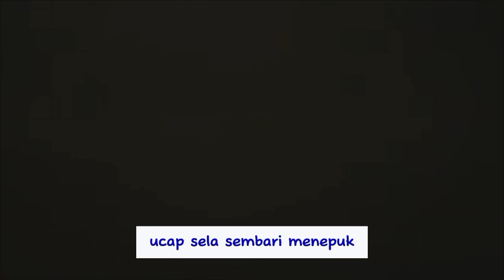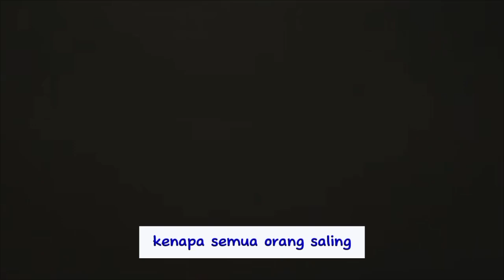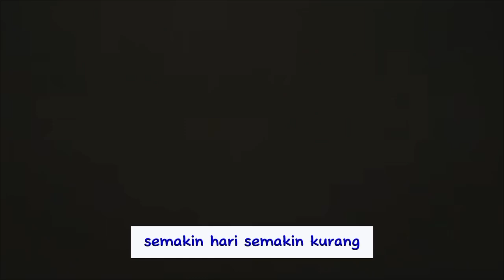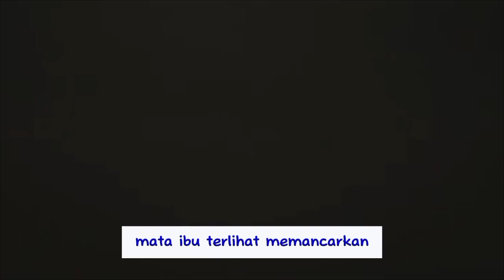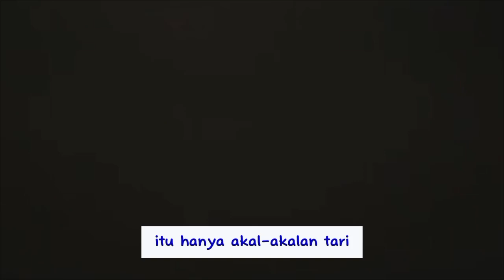TERNYATA DIA BUKAN IBUKU PART 1#novelaudio